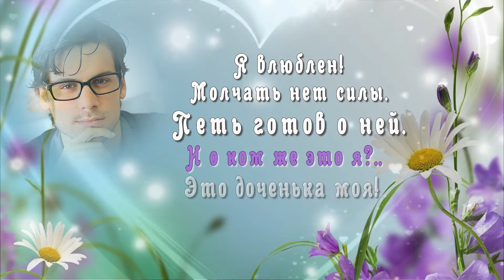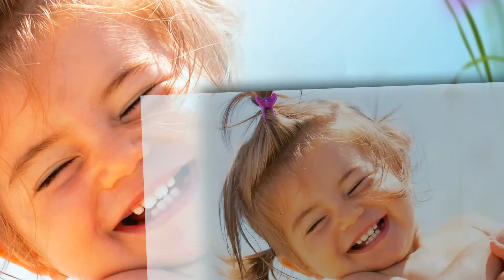У дочки папины глаза, у дочки мамина улыбка...